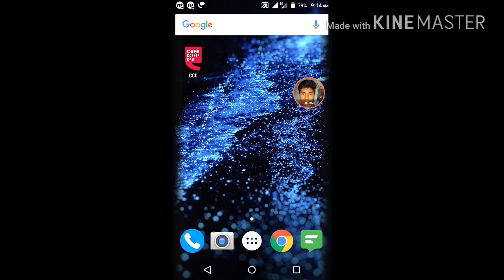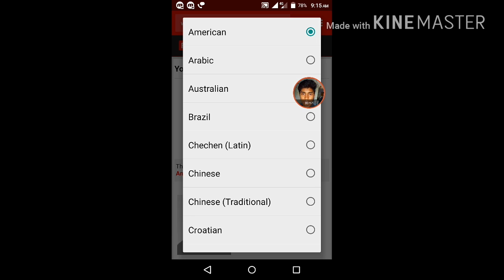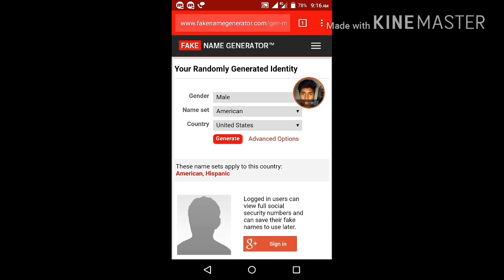Fake Name Generator using Surveys || By Pavan Kâtärî